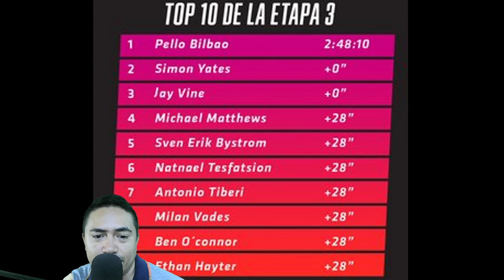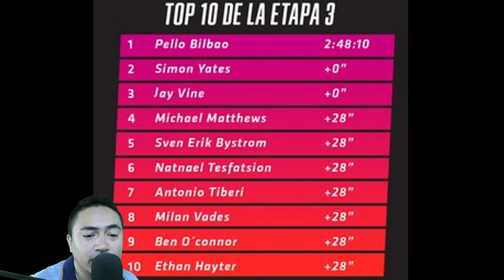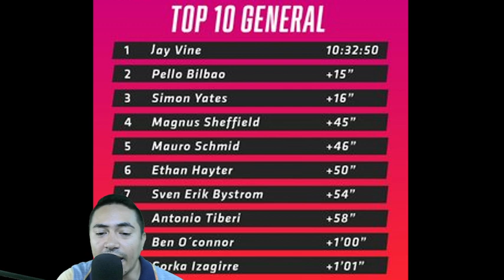Pello Bilbao Reacts To Winning Stage 3 - Tour Down Under 2023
ENTREVISTA DE PELLO BILBAO AL FINAL DE LA ETAPA 3 DEL TOUR DOWN UNDER 2023